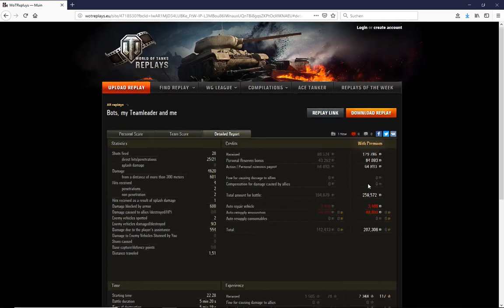WoT ReplayChallenge KW3 Caernavon AX der Dominator betritt das Feld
Premium 8er aus England sind eine gute Wahl